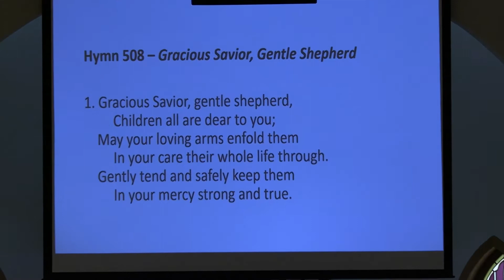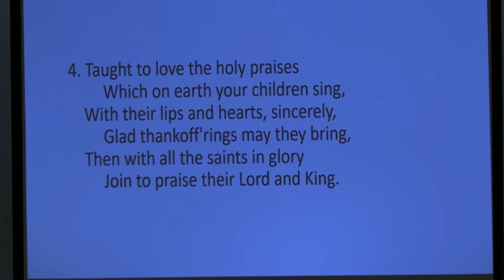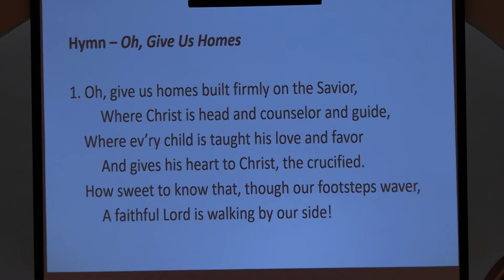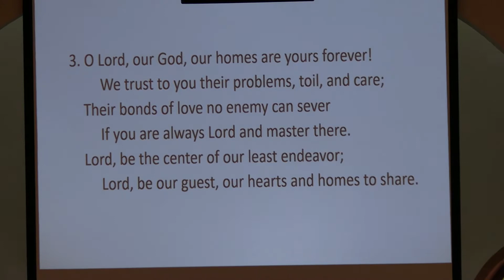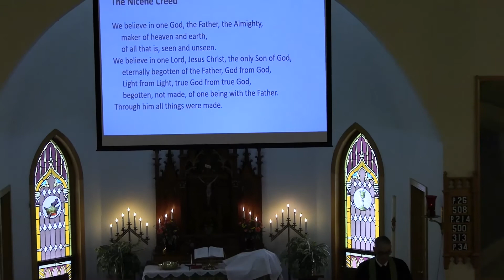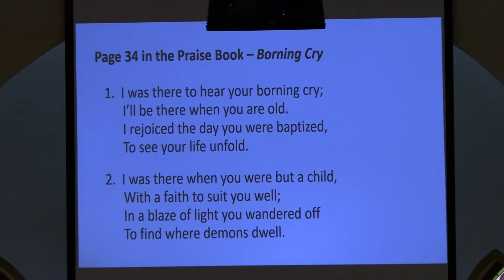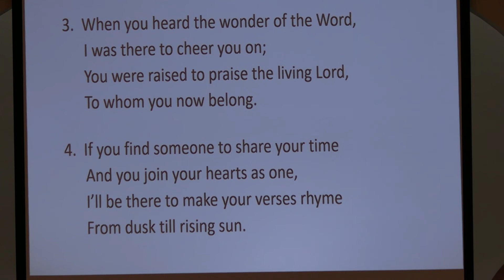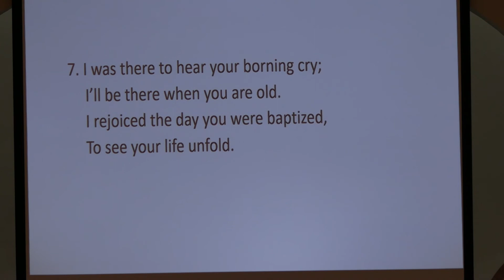Church Service- October 10, 2021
Jesus has blessed us with family and a child-like faith to trust His promises. THANK YOU, JESUS!